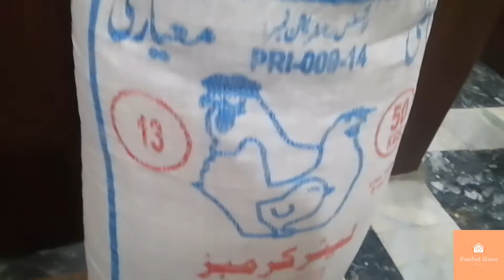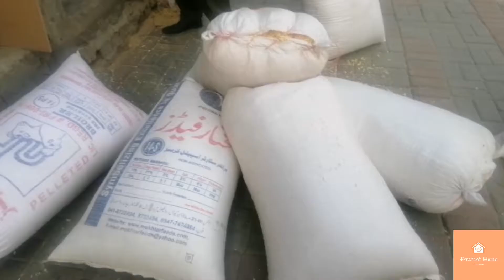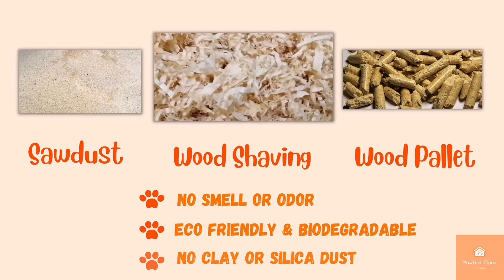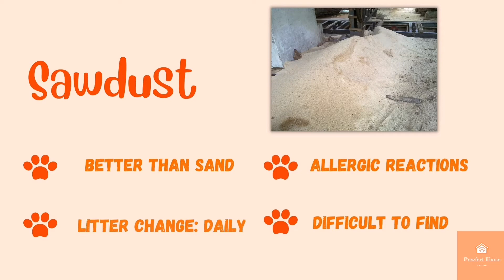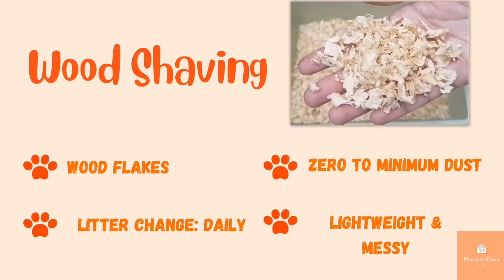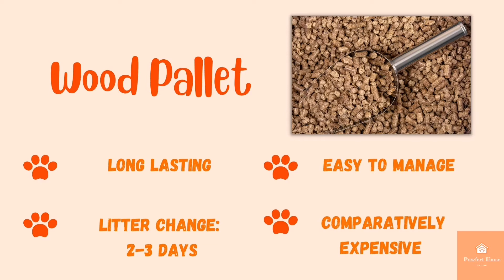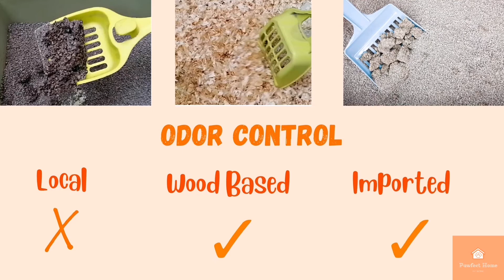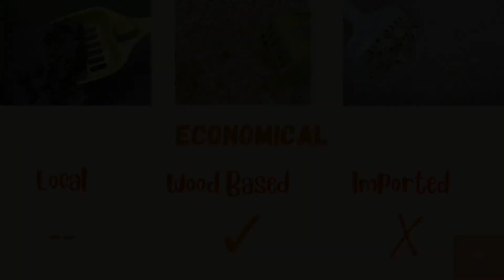Wood litter : inexpensive & best for cat's health - PawfectHome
Choose the most affordable, inexpensive and order controlling cat litter that not only saves money but is also good for your cat's health. It is a natural, organic and eco-friendly option that you must try if you care for you cat! We use wood shaving as cat litter and our experience has being wonderful, our cat's are extremely comfortable with it. It has been undoubtedly the best decision we made for our cats.